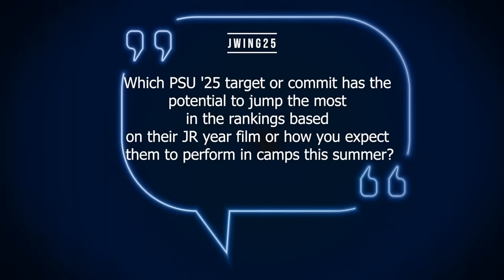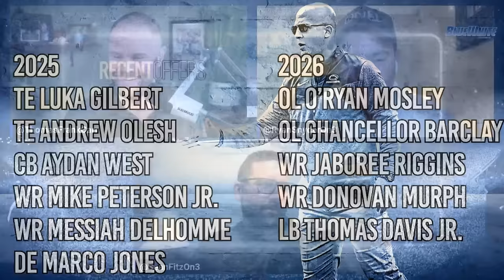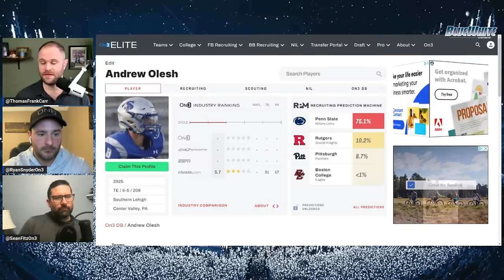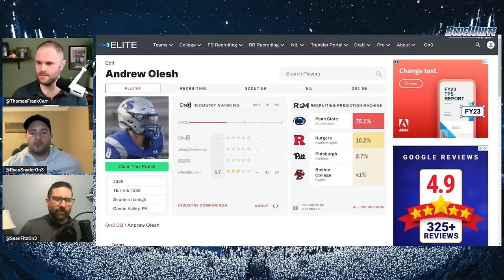Penn State Junior Day #2 Preview | Latest Recruiting News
It's almost time for Penn State Football's second junior day of January, and there's plenty of recruiting news to discuss heading into the month's final weekend. Join the BWI Live Recruiting Show as insiders Ryan Snyder and Sean Fitz discuss those topics and your thoughts!

We'll review the latest recruiting offers that Penn State sent out this week, plus review four-star defensive end Trent Wilson's top eight schools, which dropped earlier this week.

We're live at 10 a.m. every Tuesday and Thursday. You can catch the replay on the channel or here, embedded in this article.

Penn State recruiting news

The Penn State staff is expanding its board for 2025 and 2026, with more offers coming out each week. Today's show discusses recent public offers, including an NFL legacy linebacker and some top tight ends from down South.

We'll also discuss the latest decisions from top prospects  this week. Top defensive tackle prospect Trent Wilson released a top eight schools. We'll discuss that and where defensive end Ari Watford committed.

Rankings for the Class of 2024 are still filtering in as we near the traditional signing day in February. We'll discuss where Penn State's prospects moved in the On300 National rankings, which take into account the updated 247 Sports lists.

Finally, we'll take questions from you! Join the chat live at 10 a.m. to ask a question of our experts.
Junior Day Preview

The biggest news of the week is that Penn State has another massive recruiting weekend with over 30 players expected to visit campus to learn more about Penn State. We'll discuss some of the players that Snyder listed in his recent article about the remaining junior days.

Penn State hosted just shy of 50 prospects this past Saturday, Jan. 20, for its first of three junior days before the dead period begins on Feb. 5. The second of those recruiting events is now set for this upcoming Saturday, Jan. 27. James Franklin and his staff will follow that up with one more the following weekend, Feb. 3.

Over the past few weeks, Blue White Illustrated has confirmed more than 50 prospects that plan to attend one of those two remaining dates.

Members get access to premium articles and content on the site.